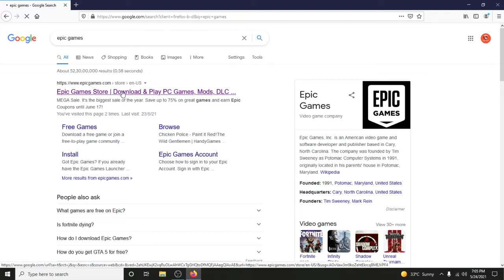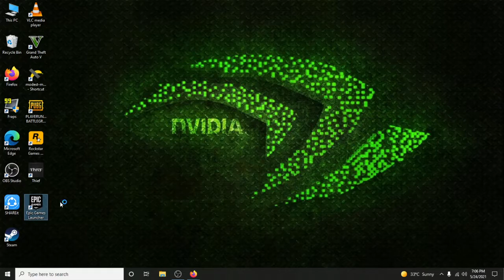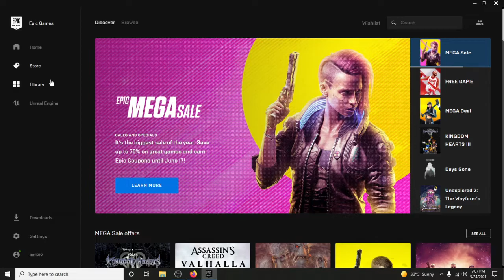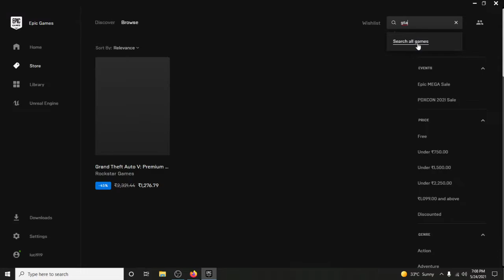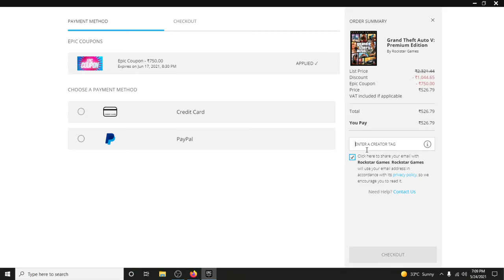how to get GTA ONLINE Premium edition in 500rs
grab now